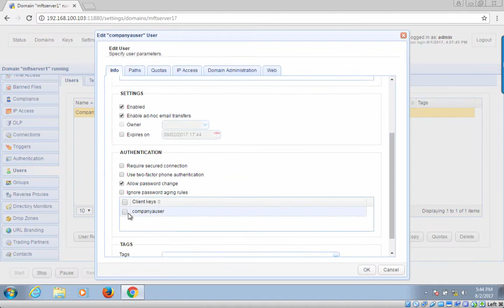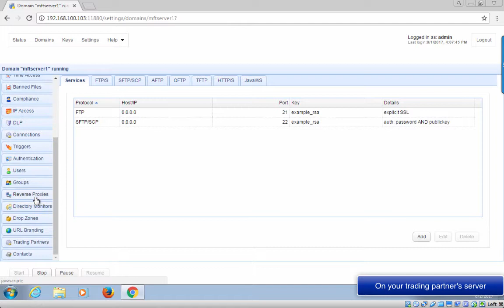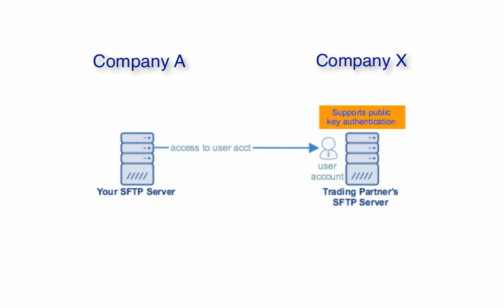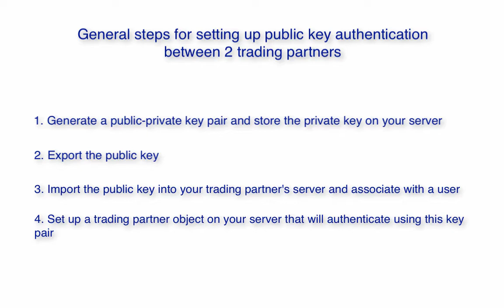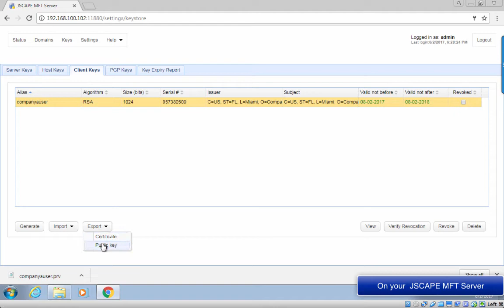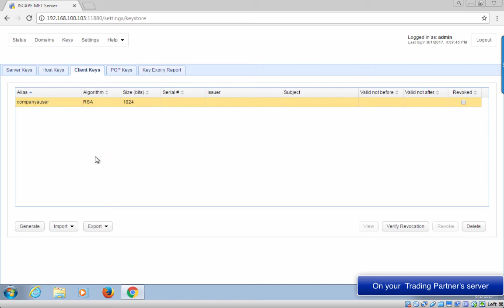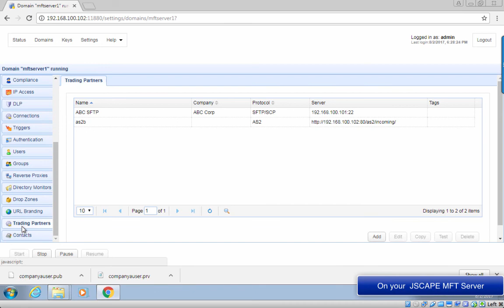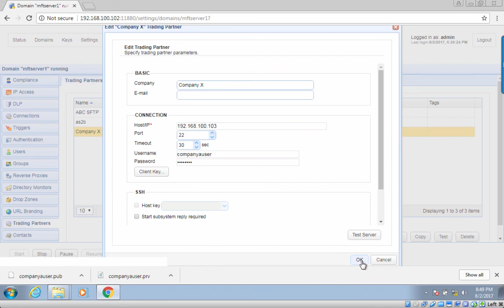Setting Up SFTP Public Key Authentication Between Trading Partners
Simplify your managed file transfers with JSCAPE.

Secure and manage your file transfers across thousands of users and multiple operating systems and file transfer protocols with JSCAPE MFT Server.

Setting Up SFTP Public Key Authentication On The Command Line

What Is An SFTP Key?